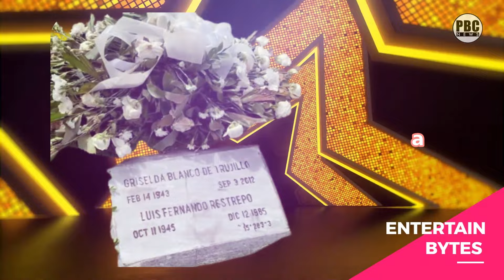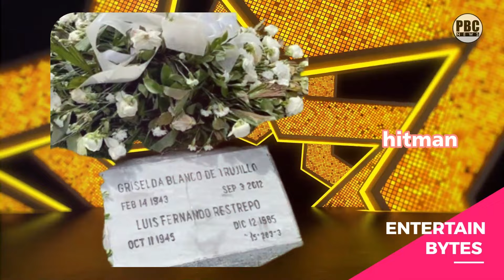PBC NEWSFLASH | Sofia Vergara Vs. Griselda Blanco: Drama Behind Cocaine Chronicles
Sofia Vergara Vs. Griselda Blanco: Drama Behind Cocaine Chronicles
Griselda's son claims that he had given interviews with the intent of producing a show and a book about his mother, but Netflix used content from these interviews without permission or compensation. This legal action follows previous controversies surrounding Netflix series based on real people and events, such as the criticism faced by "Dahmer – Monster: The Jeffrey Dahmer Story" in 2022.

ABOUT CHANNEL:

PBC NEWSFLASH brings you newsmakers, trending and latest current affairs happenings across the globe.
Get true fact news related to politics, entertainment, sports, business, technology, science and much more.